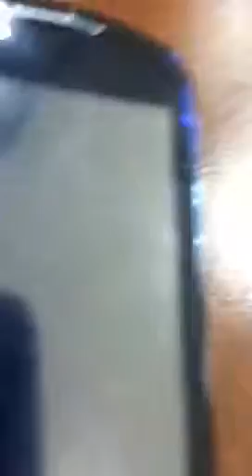P.E with the freaks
ANYTHING AND EVERYTHING